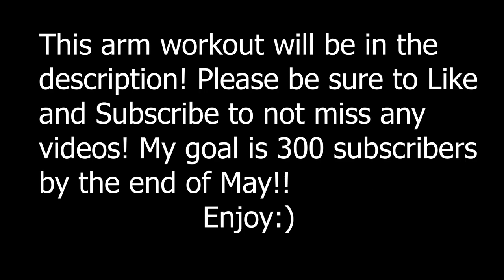You NEED To Try This Arm Workout! | Nick Clavin Summer Shredding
I appreciate every single person that watches my videos and extremely appreciate everyone that subscribes!

Here is the workout created by (Instagram- @lovellfitness) Be sure to check him out!
Try to rest no longer than 60 seconds in between sets
Barbell Curls- 5x8-10
Hammer Curls- 4x10-12
Cable Straight bar curl superset reverse grip barbell curl- 3x10-12
Rope Extensions- 3x12
V-bar pushdowns- 3x12
Triceps Kickbacks superset dips- 3x12-15